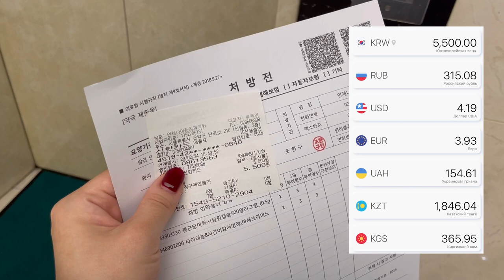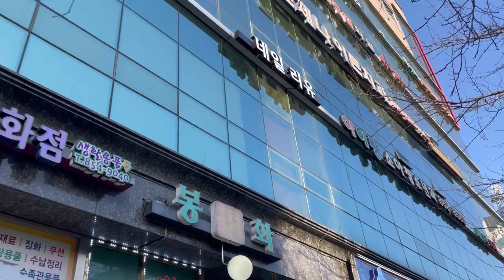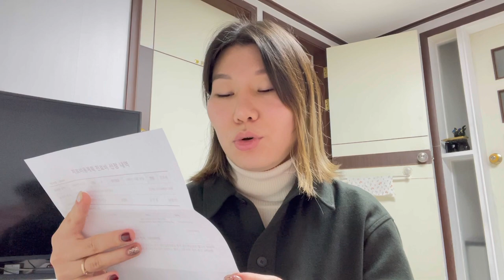Удалили зубы мудрости | Назначили лечение на круглую сумму 🦷💸